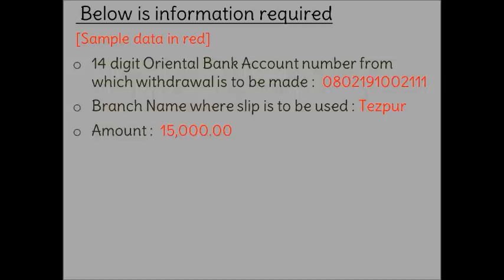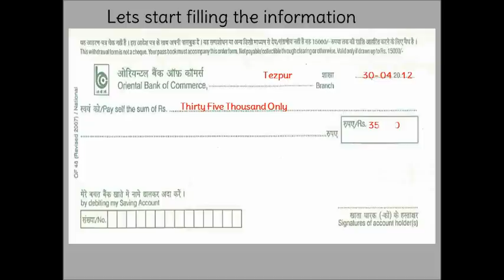IN-How to fill Withdrawal Slip of Oriental Bank of Commerce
Simple way of filling Withdrawal slip of Oriental Bank of Commerce.
- Catch us on Google Plus
- like our facebook pagent of Oriental bank of commerce

Are you getting maximum limit reached error? watch our video to change transaction Limit for PNB